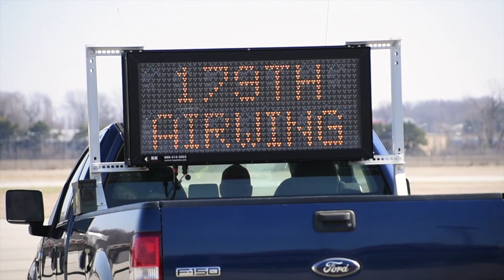NASA's Super Guppy • Mansfield-Lahm Regional Airport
NASA's Aero Spacelines Super Guppy landed at Mansfield-Lahm Regional Airport March 22, 2020. The "Super Guppy" is used by NASA to carry oversized cargo and landed in Ohio to transport the Orion space capsule to the Kennedy Space Center. The Orion has been undergoing testing in Ohio since November, and will be part of the NASA Artemis Mission. Airmen from the 179th Airlift Wing of the Ohio Air National Guard provided airlift and ground support to NASA during the mission.

Video by Senior Airman Marc Wilson 179th Airlift Wing